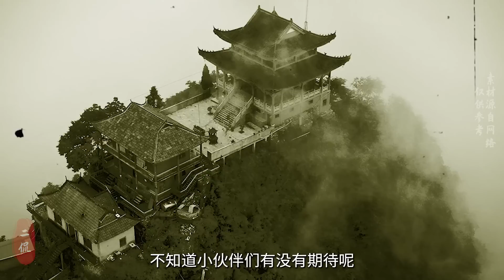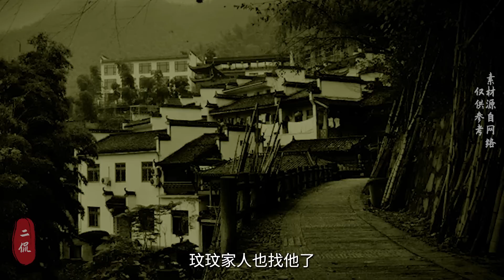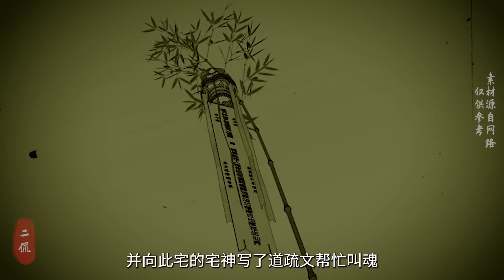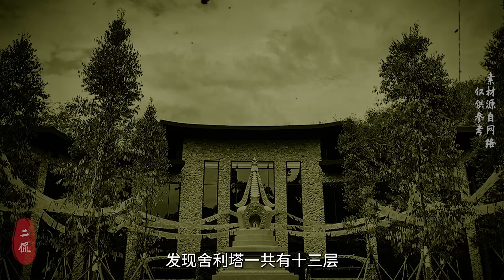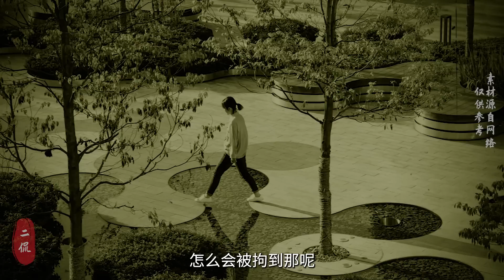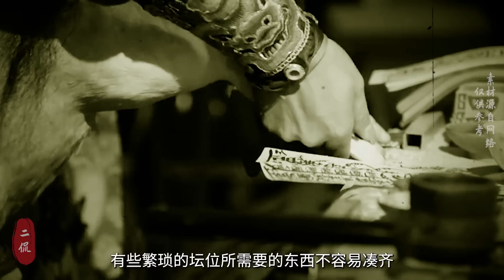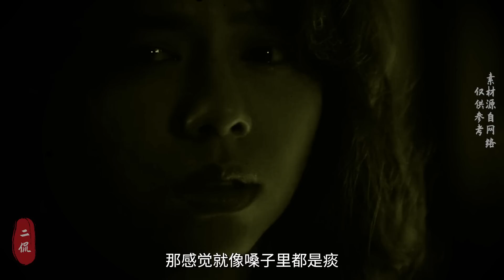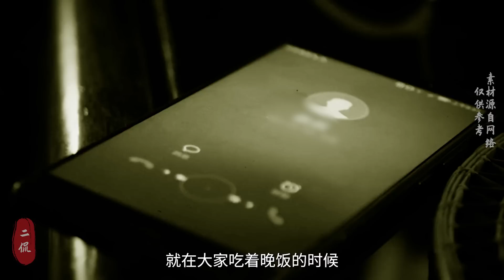女子舉止怪異，求助道士竟是受驚“丟魂”，利用術法“叫魂”卻受阻撓 | 靈異故事